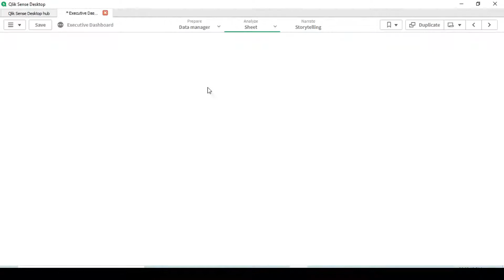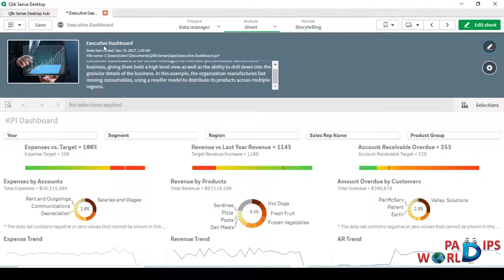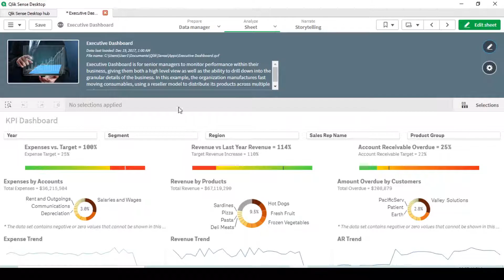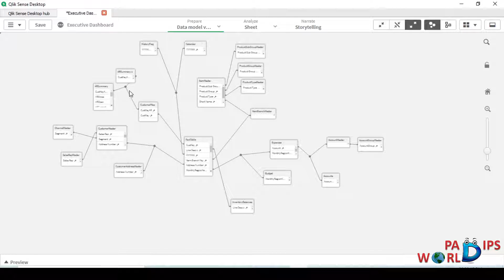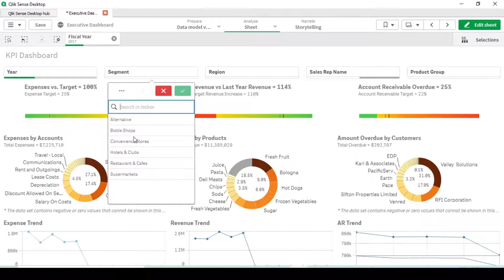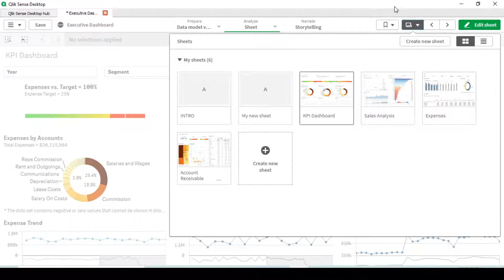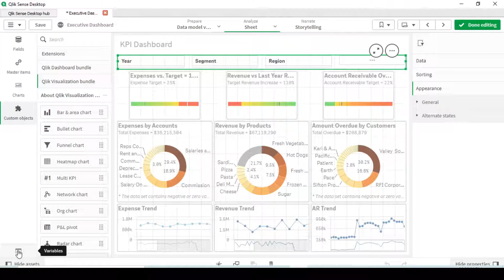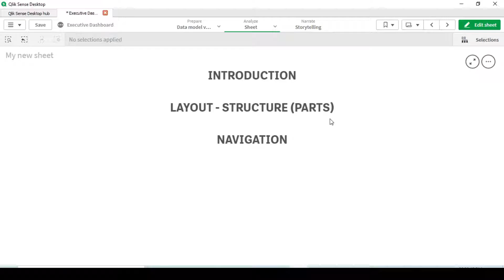Qlik sense tutorial for beginners | Qlik Sense Basics Tamil | QlikSense Course Telugu | Qlik tricks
Qlik sense Tutorial for Beginners | Free Online Course With Certification
Tamil, Telugu and Malayalam Can Understand.

Intro : 0:57
Major Three Structure: 01:09
Sheets: 01:24
Bookmarks: 02:01
Stories: 02:31
Menu & Navigation
Hub: 02:58
Sorting: 03:30
Views: 04:00
Developer Hub: 04:42
QlikView to Qlik Sense Migration 04:45
Streams: 05:10
Data Load Editor: 06:35
Model Viewer: 07:00
Star and Snowflake: 07:05
Link key: 07:55
Dimension and Measure:08:10
Master and Transaction table: 08:40
Creating Bookmarks: 09:08
Qlik Navigation: 09:40
Asset Panel: 11:55
Charts: 12:30
Sheet Properties: 13:00
Grid Spacing: 13:30
Conclusion: 14:00